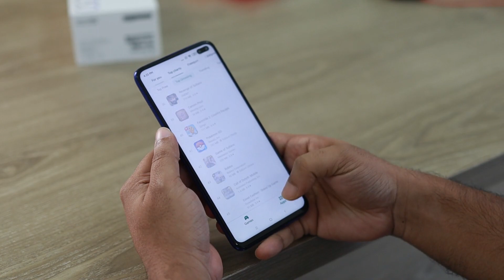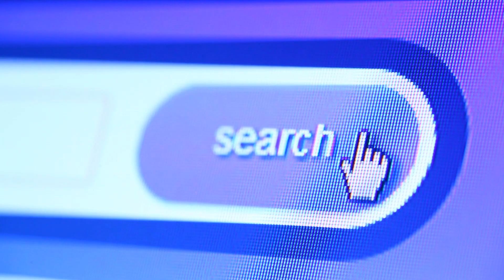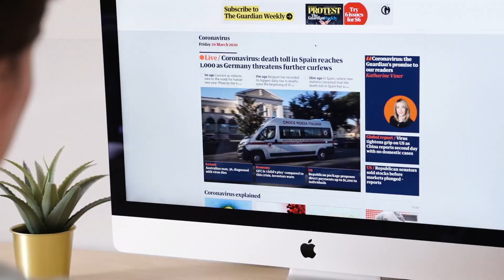Unveiling the Truth: Why Pakistan Blocks X for the Sixth Day Sparks Global Outrage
In a bold move, Pakistan has extended the ban on X for the sixth consecutive day, triggering a global outcry. 🌐 Join me as we dissect the social media paradox and unravel the complexities surrounding Pakistan's decision. From activist criticisms to the impact on digital freedom, this video provides a comprehensive analysis of the X shutdown saga. 🚀 Don't miss out on understanding the aftermath and global responses.

💯X(Twitter) :- @trenderhere002